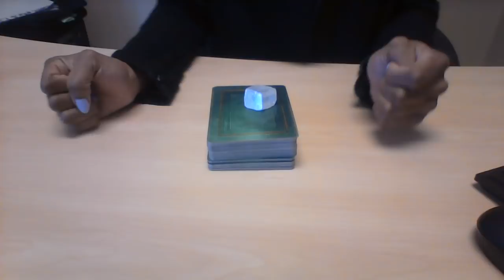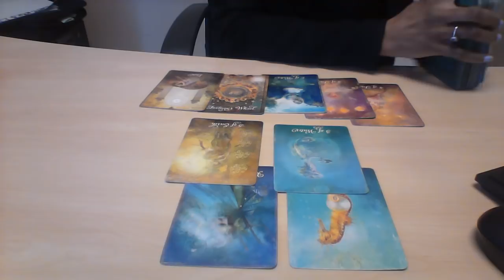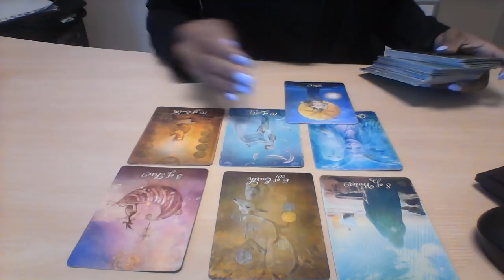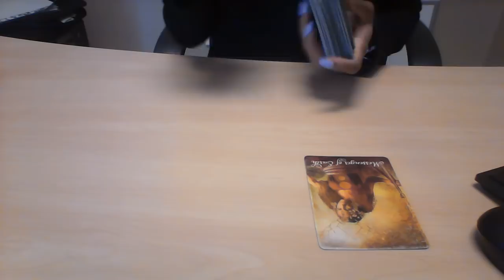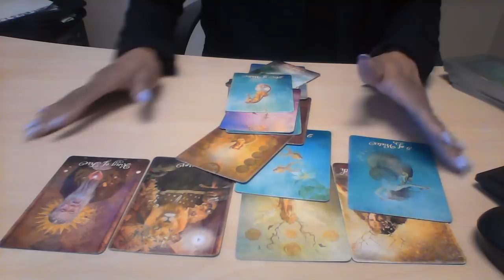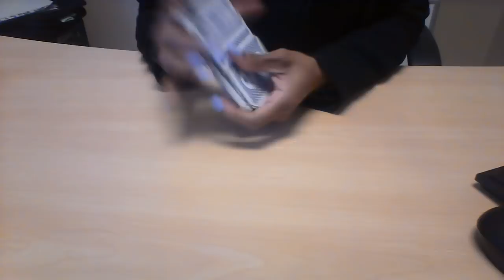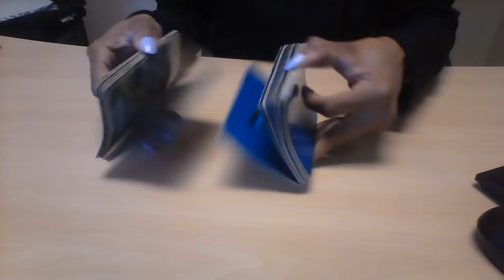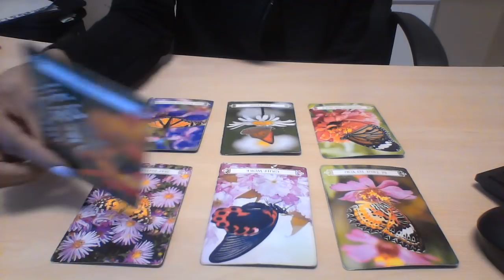GEMINI MID MAR 2018 SOMEONE IS FORCING RECONCILATION